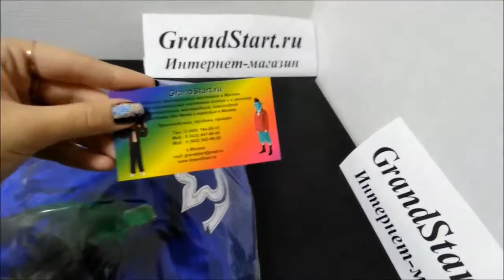Костюм Принца для мальчика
👍 🇷🇺 Костюм Принца для мальчика — Магазин GrandStart.ru ❤️
🌟 🇺🇸 Prince costume for boy — Shop GrandStart.ru 🌟
✅Видео Смотреть Обзор Одежда Костюмы Распаковка Товар LifeHacking Лайфхак Видеообзор Интернет-магазин Grandstart.ru ГрандСтарт.ру ®️ ГрандСтарт 💫 СПб. Grand 💫 Start
🌟 Производство, продажа костюмов для детей и взрослых. 🌟